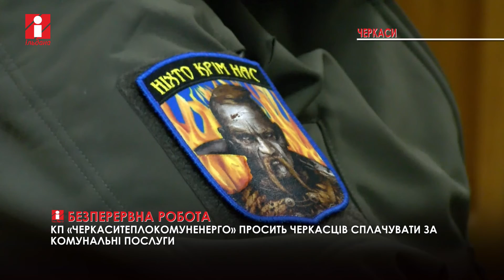«Черкаситеплокомуненерго» працює в автоматичному режимі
КП «Черкаситеплокомуненерго» наразі здійснює безперебійне постачання тепла та гарячої води в оселі містян. Про це розповів директор підприємства Павло Карась. З його слів, більшість процесів переведено в автоматичний режим.

Також він просить черкасців сплачувати за комунальні послуги.